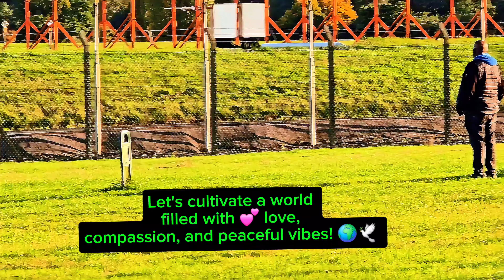The most beautiful Airplanes ✈️ Spotting